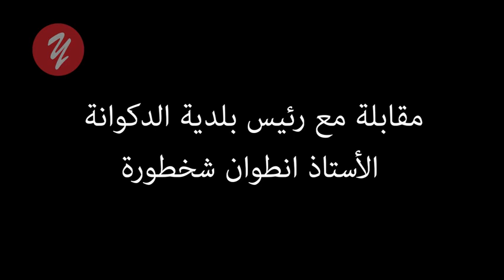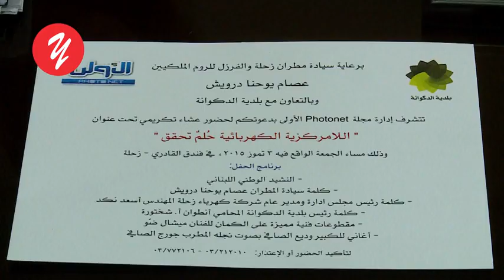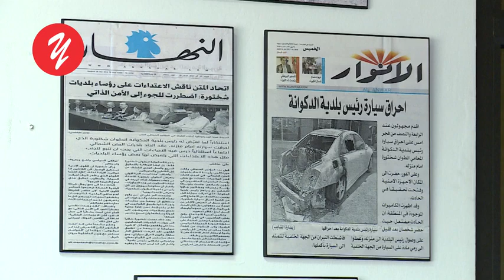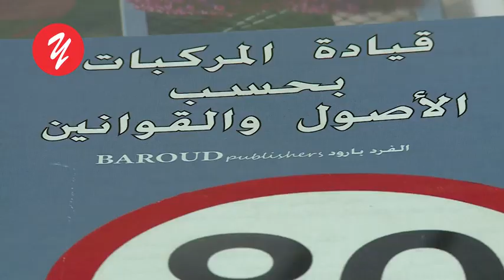مقابلة مع رئيس بلدية الدكوانة المحامي أنطوان شختورة - Yalla TV - 2016